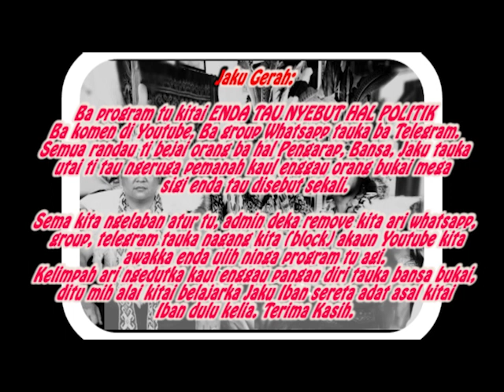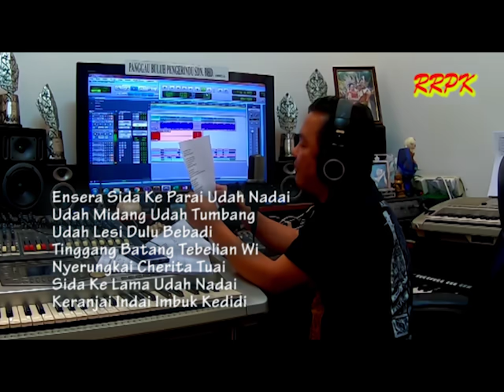Jerita Akin Tusun Ke 3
Jerita dikirum Mr William Danggang Jungki lalu ditusi Tuai Thomas Tegong Laka